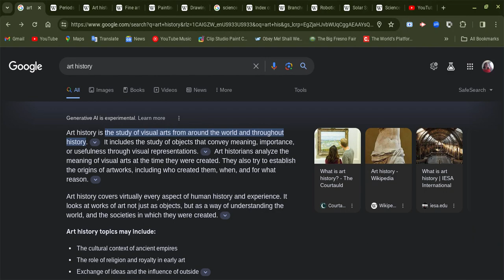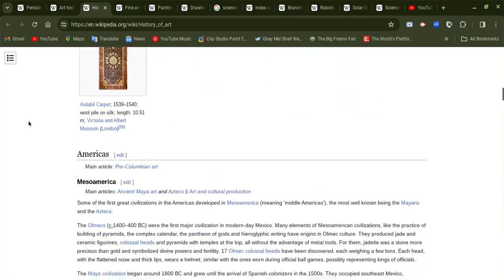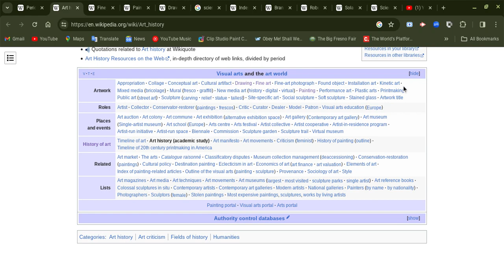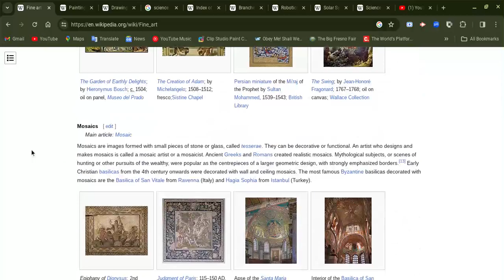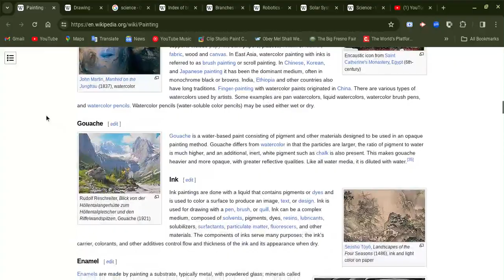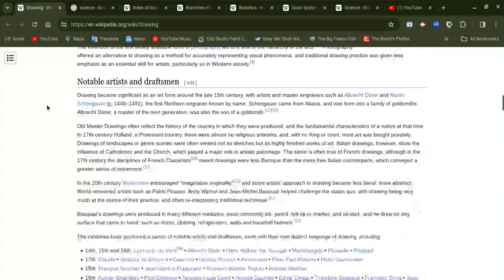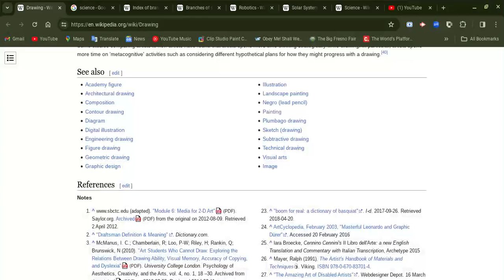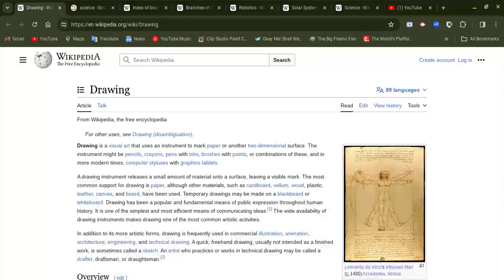Art history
I know, I have been busy with my second channel, I had done with the ideas  of mine for two each of this channel and my second channel, and also I'm back at college since two weeks ago, yes we know about art, there is different types of art, I mentioned about the part of Yu-Gi-Oh!, they rush it, they messed up with one of the characters, if you are planning making your own movie, game, tv show , cartoon and anime, please take your time, just made sure you don't want to rush it.